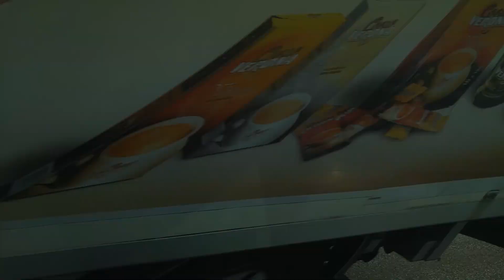SZÉP VOLT FIÚK!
► Köszöntelek a csatornán!
► EREDETI JÁTÉKOK OLCSÓBBAN! (G2A)

Streky, pc, gameplay, walktrough, végigjátszás, facecam, gaming